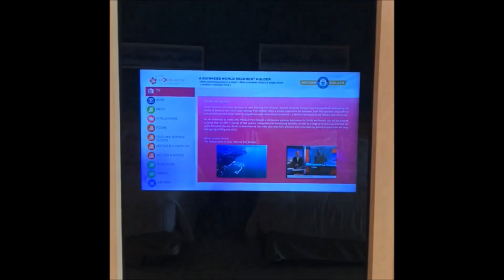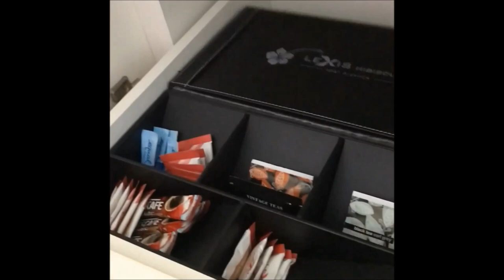TRAVEL VLOG LEXIS HIBISCUS PORT DICKSON (SKY POOL VILLA & PREMIUM POOL VILLA) *ROOM TOUR*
Soundtracks on travel vlog :
1. Zara Larsson - Lush Life
2. Dance monkey - tones and I
3. Skrillex & Diplo - "Mind" feat. Kai
4.Jon Bellion - All time low
5. Coldplay - Clocks
6. ZAYN, Zhavia Ward - A Whole New World